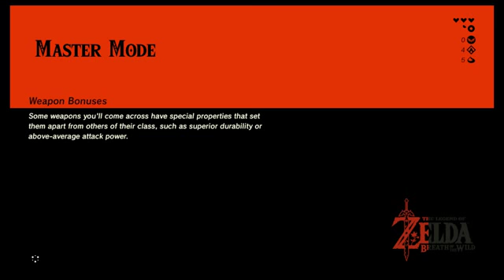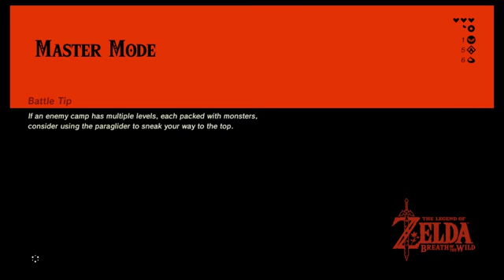Let's Play TLOZ BOTW (Master Mode)-Part 2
We start the story after meeting the mysterious old man!

I had some problem uploading this one, but it still came out good so no worries! I will make sure to fix future video problems. :)